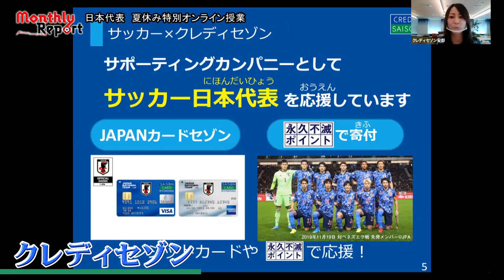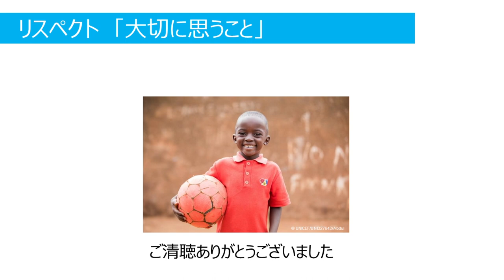月刊JFATV 2020年9月号～【天皇杯特集】共に優勝経験がある名良橋晃と岩政大樹が第100回天皇杯の見どころを自身の経験を交えて語る～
月刊JFATVはJFAが制作する日本サッカー協会の事業、取り組みを紹介する番組です。SAMURAI BLUE、なでしこジャパンの活動や、各種全国大会の模様、指導者、審判の取り組みなど、日本代表からグラスルーツまで幅広いサッカーの現場の話題を取り上げています。

Technical Reportでは共に優勝経験がある名良橋晃と岩政大樹が第100回天皇杯の見どころを自身の経験を交えて語ります。ぜひご覧ください。

【月刊JFATV9月号メニュー】
Monthly Report　10:50～
・サッカー日本代表　夏休み特別オンライン授業
・U-17日本女子代表候補トレーニングキャンプ
・高円宮杯 JFA U-18サッカープレミアリーグ 2020 関東
・JFAリスペクト・フェアプレーデイズ2020オンラインシンポジウム
・高円宮記念JFA夢フィールド　高円宮憲仁親王像　除幕式
・U-20日本女子代表候補トレーニングキャンプ
・U-19日本代表候補トレーニングキャンプ
・フットサル日本代表候補　トレーニングマッチ　vs.バルドラール浦安

Technical Report
・第100回天皇杯特集 名良橋晃×岩政大樹対談

なお、本番組はスカパー！ でも放送・配信してまいります。
・放送チャンネル：BSスカパー（BS241/CS579）他 スカパー！サッカーオンデマンド
・視聴形態：無料放送/無料配信